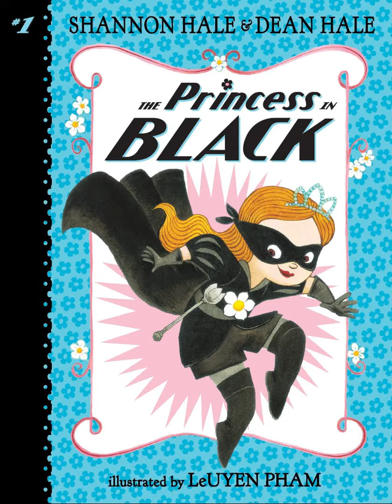The Princess in Black 5 & 6